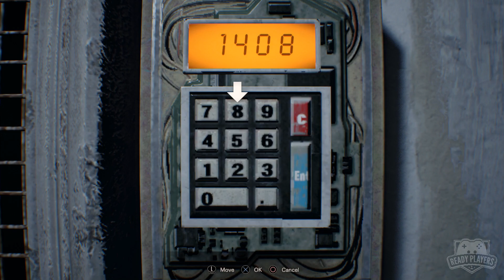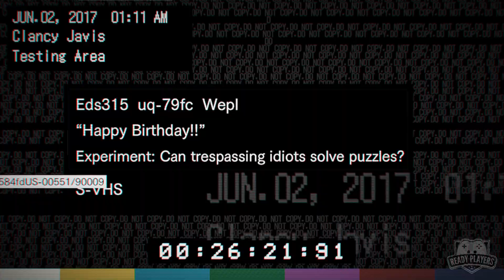Ready Players Play Resident Evil 7: Biohazard – Part 10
Forget Air BnB, this is an “Arrgh” R.I.P! Tristan and Tom are back, and they’re tackling Ready Players’ first spooky sequential as they explore a house with the world’s deadliest mould problem in Resident Evil 7: Biohazard. This time, the boys tangle with a chundering mini-boss and try out a high-stakes escape room.

FOLLOW Ready Players on Twitter - @ReadyPlayerBlog
FOLLOW Tristan on Twitter - @RPTristanV